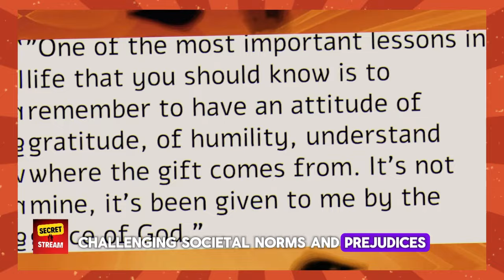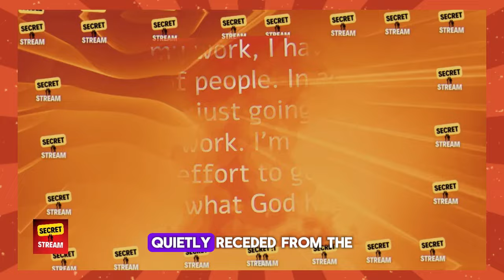Unveiled: Denzel Washington's Sh0cking Revelation About Tyler Perry!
Dive into the intriguing world of Hollywood's finest as we explore the undercurrents between Denzel Washington and Tyler Perry. Denzel, known for his deep-rooted Christian values, has subtly hinted at something about Tyler Perry that could shake the very foundations of his public image. But what could this revelation be? Join us as we peel back the layers of this developing story, showcasing Denzel's authenticity through his compelling interviews and remarkable acting roles. Contrastingly, Tyler Perry faces scrutiny under Denzel's subtle insinuations. Are we about to uncover a truth that could redefine their legacies? Let the unraveling begin!